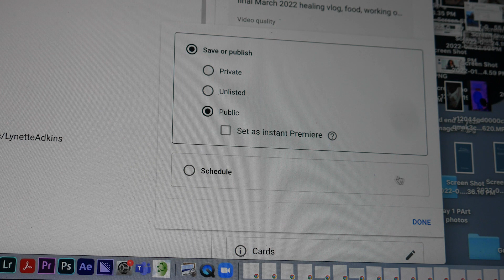Healing my relationship with myself & the start of my healing journey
I filmed this footage a while ago but I feel like it's very timely with where I am now. I’ve been actively working on repairing the relationship I have with myself after experiencing heartbreak, betrayal and disappointment in a short period of time. This video is a snapshot of that process to rebuild my confidence and love for self and I hope it helps someone out there along their own journey.

Join my Creative Community for exclusive resources, content, livestreams & to connect with other creatives.

TIME STAMPS
0:00 - 1:29 intro
1:30 - 3:29 self confidence & self acceptance
3:30 - 5:01 taking inventory of my feelings & inner child work
5:02 - 6:08 healing my relationship to other people
6:09- 9:19 my effort to heal & self care practices
9:20 - 9:57 outro

Sub Count: 9,740 (at time of upload)

Lens - Sigma 85mm 1.4 & Sigma 35mm 1.4
Mic - RODE mic mini
Lighting: Neewer Ring Light & Umbrella Lights & Strobe Light w/ Light Dome

// ABOUT SYDTHECREATIVE
Hello! My name is Sydney. I'm a writer and  content creator based out of Atlanta. This channel is focused on lifestyle, personal development and creative content. My goal is to uplift and inspire through my own personal journey and creating meaning filled content.